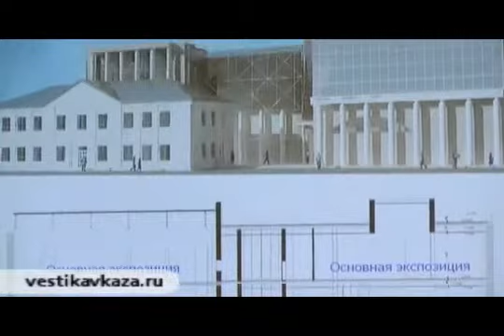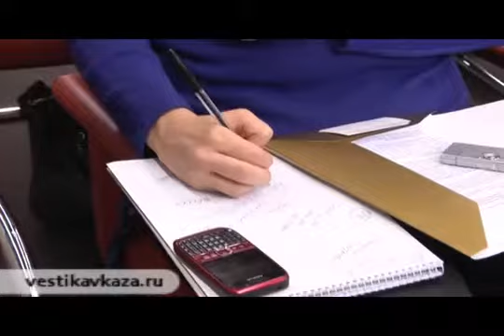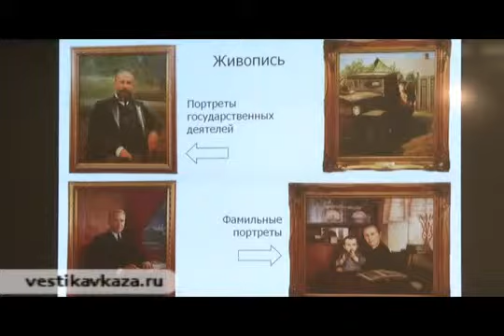Chernomyrdin History and Memorial Museum. Part 1.